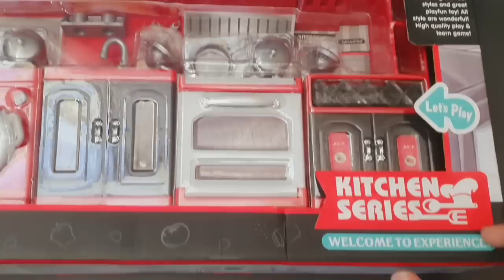4 Minutes Satisfying with Unboxing Hello Kitty Mini Kitchen Toys | ASMR (no music)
4 Minutes Satisfying with Unboxing Hello Kitty Mini Kitchen Toys | ASMR (no music)

☆CHAPTERS ☆
Unboxing
Mini toys

  Mini Toys
We are toys collectors and we do videos on :
♡Toy Unboxing
♡No music, no talking
♡All about cute mini toys (mini kitchen)